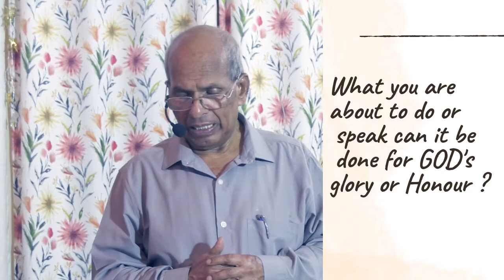Daily Devotion | 25 April 2020 | Rev. Dr. Pappy Mathai